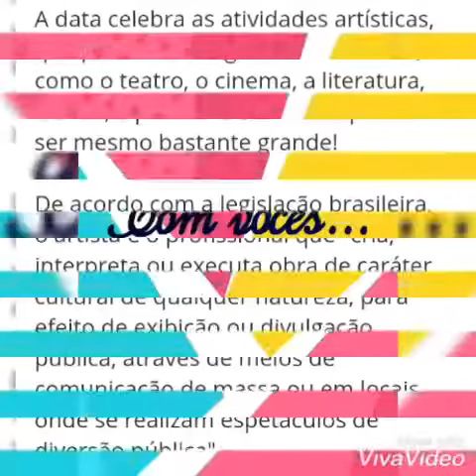Dia Nacional das Artes